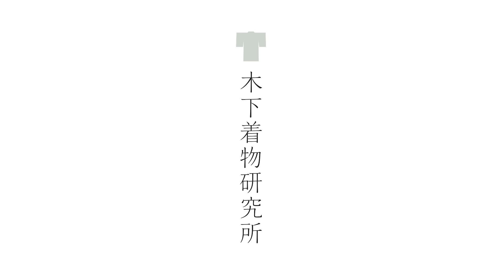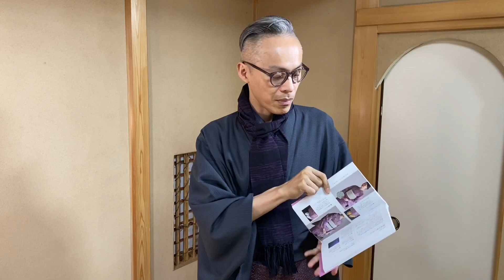浴衣が着られれば着物は着られる【2020年浴衣で海外ゲストを迎えよう】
毎日着物生活の木下着物研究所 代表の木下勝博（まさひろ）です。
今年2020年は東京オリンピック・パラリンピックの年。浴衣 は日本らしいおもてなしの一つになると思います。
そこで「浴衣が着られると着物は着られる」をテーマにお話をします。

[まとめ]
01:45 浴衣の歴史
02:27 江戸の浴衣
06:06 戦中戦後の浴衣
07:25 浴衣と着物の違い、重ね着の文化
09:25 浴衣が着られれば着物は着られる
10:44 浴衣を入口に着物へステップアップ
11:02 男性の浴衣から簡単に着物へ
11:26 外国人が日本で期待していること
12:39 2020年は浴衣で外国人を迎えよう

こちらのチャンネルでは、着物のいろはや、着物を現代のライフスタイルに取り入れる様々なヒントについて配信してゆきます。

著書：
　「教科書」二作ともにAmazon着物カテゴリー第１位！
『あたらしい着物の教科書』(日本文芸社)
『3日で着られる、前で結ぶ きちんと身につく着かたの教科書』(日本文芸社)
『はじめての男着物』(河出書房新社)

[Webサイト]
木下着物研究所／ブログ

Beat Prod. by Mr Kimy